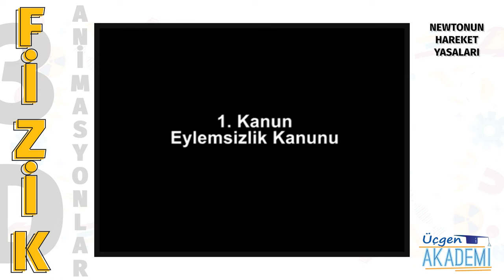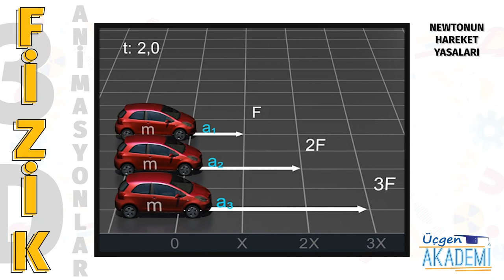Newton'un Hareket Yasaları - Üçgen Akademi 3D Animasyonlar Serisi